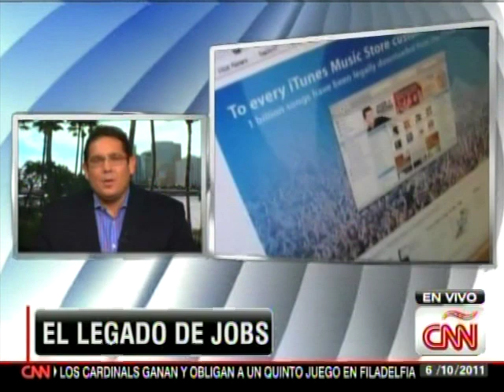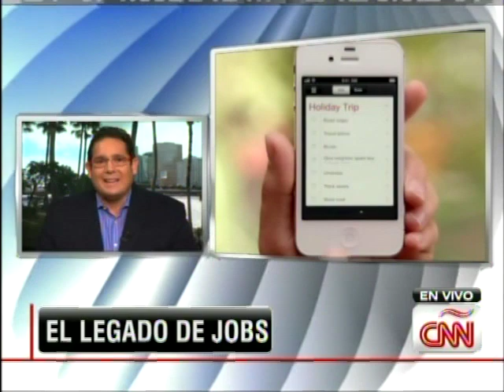Comentando sobre el Legado de Steve Jobs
Comentarista y experto en tecnología Ariel Coro en CNN en Español comentando sobre el legado de Steve Jobs